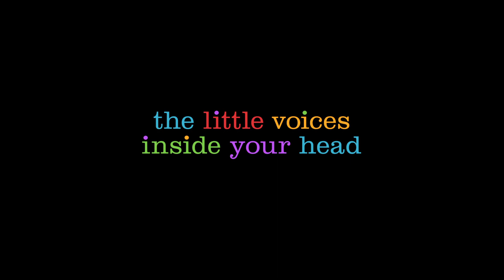Головоломка 2 I Русский тизер (Дубляж, 2023) Мультфильм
▸Русский тизер мультфильма «Головоломка 2» 2023 года.

▸Райли растёт, и к её эмоциям добавляются новые.